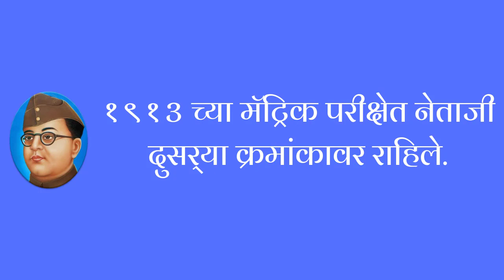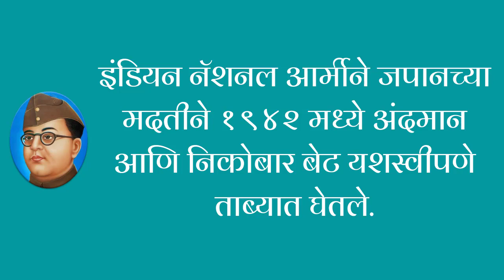सुभाषचंद्र बोस वर १० ओळी | 10 Lines On Subhash Chandra Bose In Marathi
विद्यार्थी मित्रांनो इथे सुभाषचंद्र बोस वर १० ओळी दिलेल्या आहेत आणि या ओळी तुम्हाला फायदेशीर ठरणार आहेत.

मराठी मोल हे एक शैक्षणिक youtube channel आहेत, इथे तुम्हाला मराठी निबंध , मराठी भाषणे, १० ओळींचा निबंध इत्यादी माहिती मिळेल.